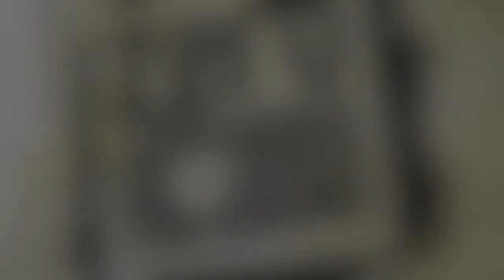Xauru Domna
Domna,desde el latín, "domina".
Pieza en honor a todas las mujeres, desde las Premio Nobel, hasta las meretrices.
Volcán, fuerza irrefrenable, creadora y destructora de la Vida.